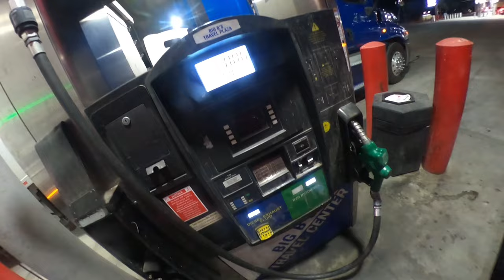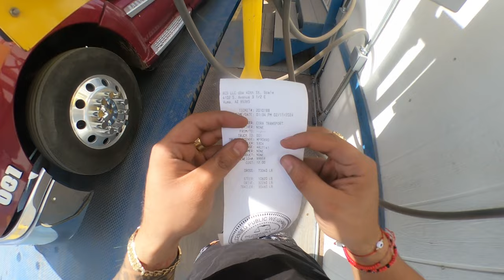I BOUGHT A SEMI TRUCK AT 23 YEARS OLD!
Wish everyone nothing but the best as always! I like to record these videos for memories and if u watch them thank you!